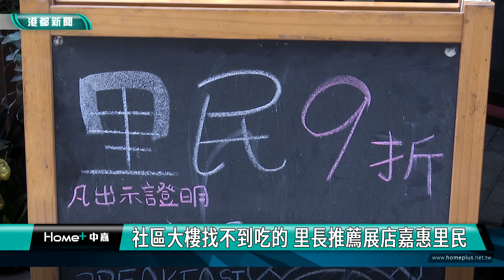樓下美食 | 早午餐店也有好料理 中西合併創意美食加分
左營區自助里有許多住宅大樓，缺少餐飲店家進駐；在里長的鼓勵之下，一對年輕夫妻就在裡面開了一間早午餐店；除了牛肉麵的牛肉滷得很軟爛之外，白醬義大利麵，也非常香濃；更有饅頭和波蘿麵包做的創意漢堡，中西合併，很有特色。